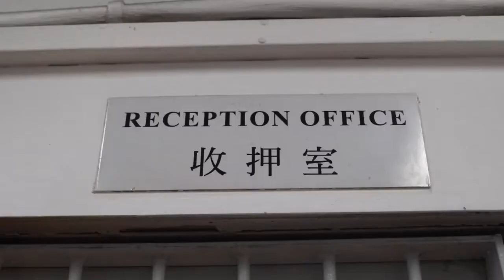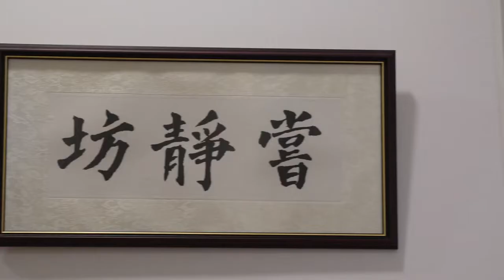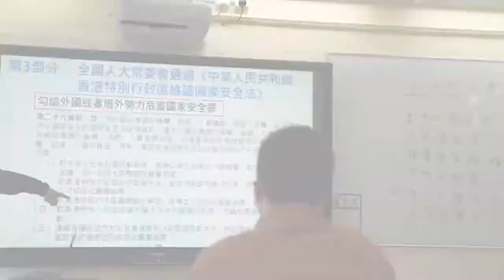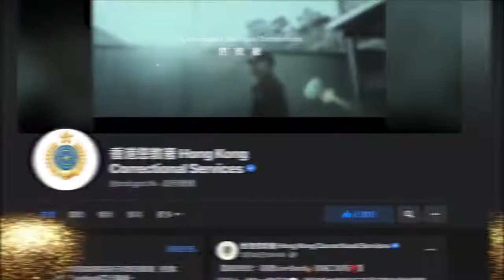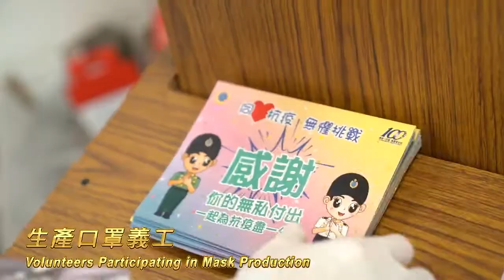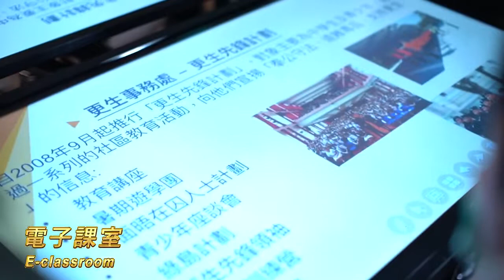重播:香港懲教署年報2020 章節短片整合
瞭解更多資訊
歌曲
Epic Cinematic Trailer Logo (20 sec)
歌手
Stereo Nuts / Invisible Warrior / Audioinfinity / Alexander Stroganov
YouTube 獲以下人士授權：
HAAWK for a 3rd Party (代表 Stereo Nuts / Invisible Warrior / Audioinfinity / Alexander Stroganov); HAAWK Publishing, AMRA 及 2 個音樂版權協會